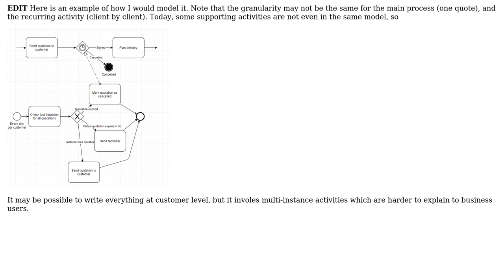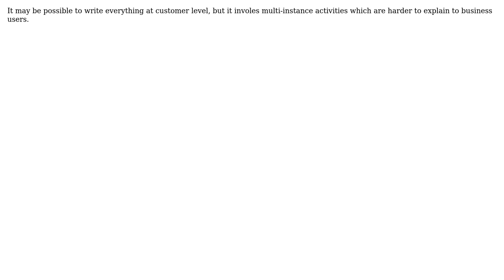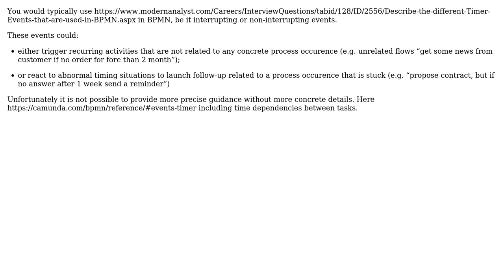BPMN recurring activities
With thanks & praise to God, and with thanks to the many people who have made this project possible! You are responsible for your own actions.